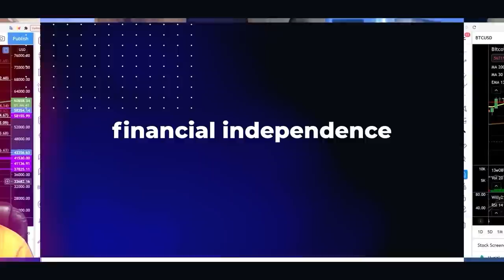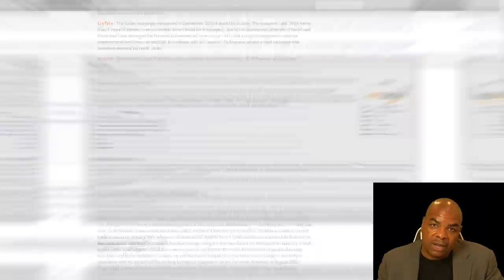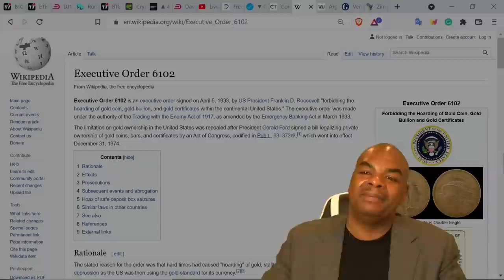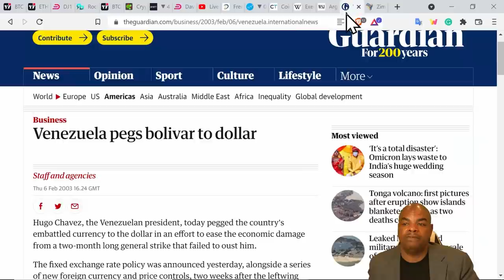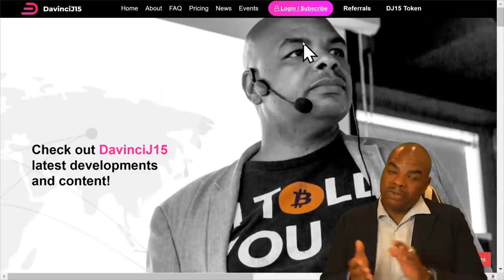CRYPTO CONFISCATION IS COMING [Be Ready]!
DELTA EXCHANGE - Trading Bonus up to 30k USDT for new users!
OKX Exchange -  10$ Free on their spot account or 10$ on Fee rebate
Invitation code: DAVINCIJ15

Links Last Updated Dec, 22nd, 2021
News Links:

Time Stamps:
00:00 Intro
00:37 Let's Talk about Confiscation
01:24 Get off Centralized Exchanges and Lending
01:34 Risk of Closing Exchanges
02:00 Minimum of 50% in Self Custody
02:54 Confiscation and Repricing
03:28 Gold Confiscation 1933
04:34 Why and When?
06:36 Final Thoughts